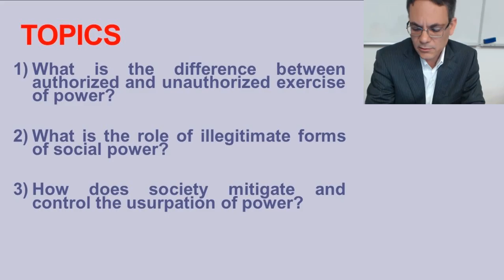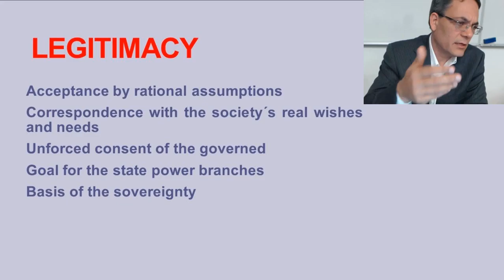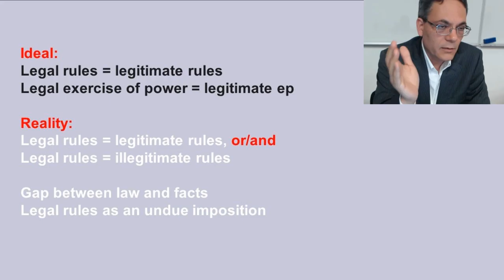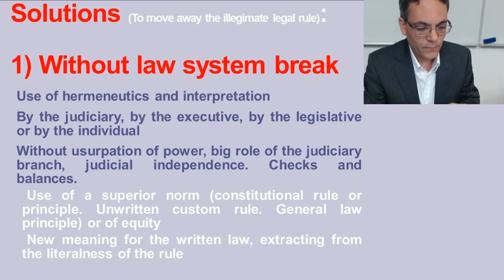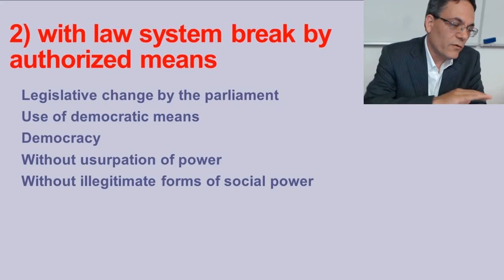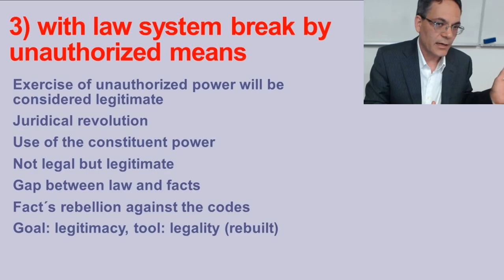Legitimacy & Legality | Saulo Casali Bahia | Course on Social Power